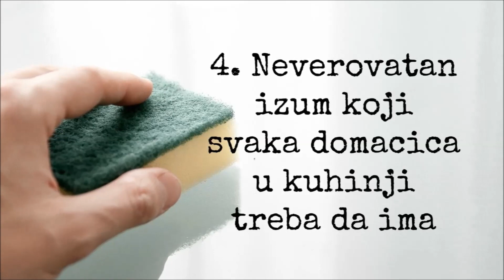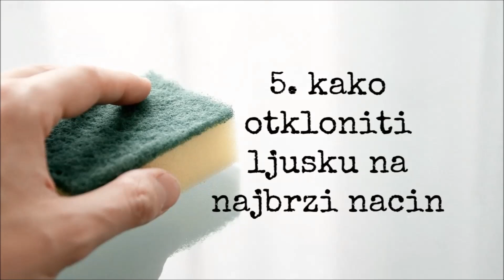10 Trikova za laksi zivot / EP 13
2) Sprava za sitnjenje luka

WARNING  -  Be careful when you perform trick and DIY projects from my channel! I do not take any responsibility.
Have fun and play safe!
UPOZORENJE - Budite pazljivi pri izvodjenju trikova na mom kanalu. Ja ne preuzimam nikakvu odgovornost i sve sto pravite ,radite na svoju ruku! Nadam se da cete se zabaviti na mom kanalu i jos jednom. BUDITE PAZLJIVI!!!